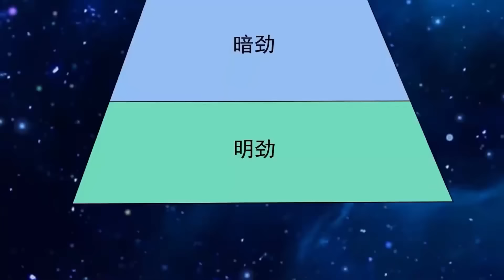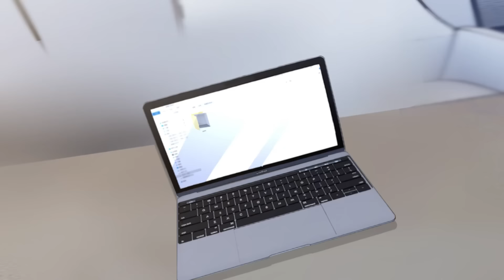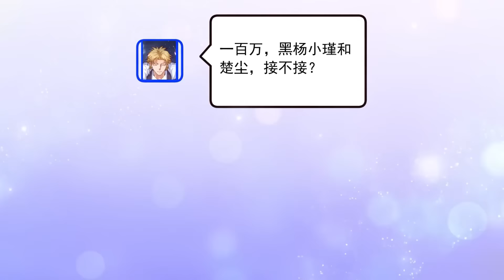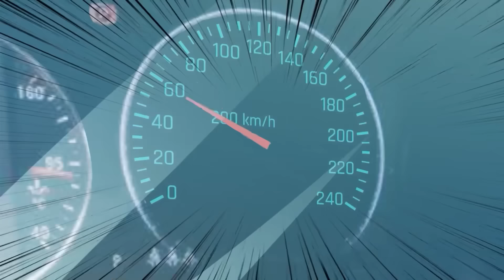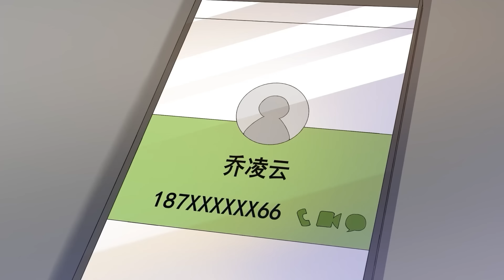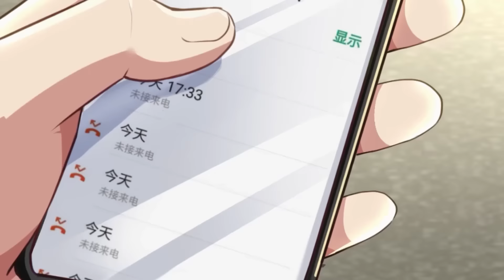【Multi Sub】Great son-in-law S2 EP1-40